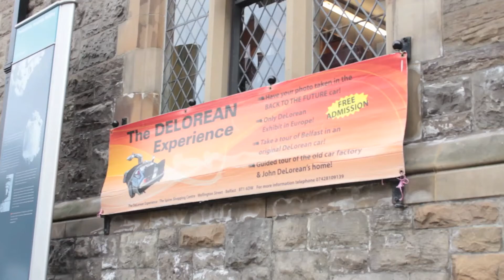TerryMcHugh -My Other Car is a DeLorean preview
20 minute Preview of my solo stand up show "My Other Car is A DeLorean" recorded in The Burnavon Theatre Cookstown.
Picture quality isn't great but the sound spot on. Give it a watch, tell me if you enjoyed it. Tell me if you thought it was shite or tell me if you just went "meh"

I don't understand twitter really, I mean who cares what I had for lunch, I don't even care what I had for lunch. The people on there say hastag alot, I don't know what that means but all the cool kids say it so it must be a good thing.